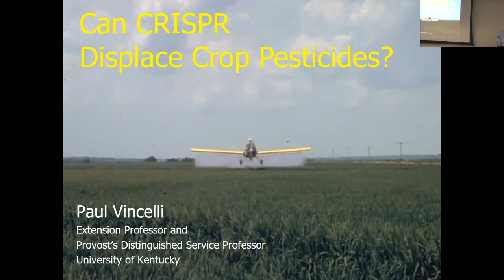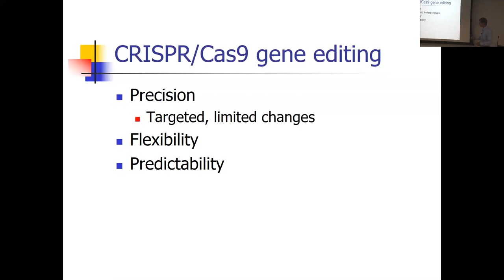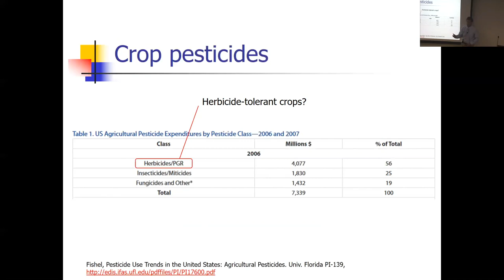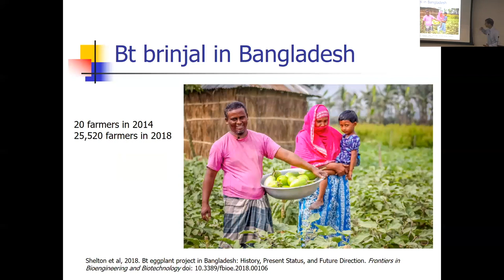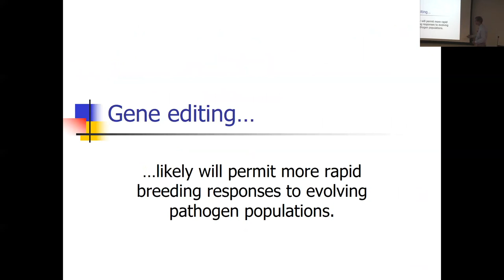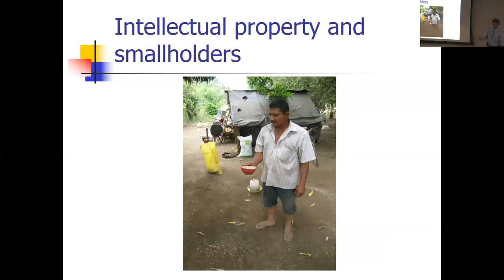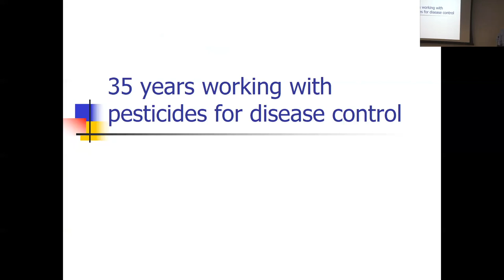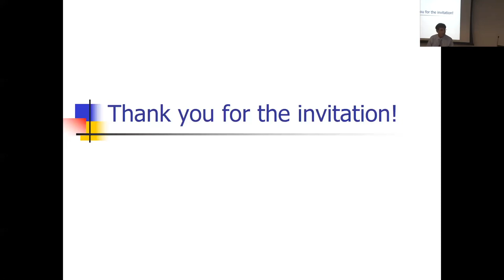Paul Vincelli: Can CRISPR Displace Crop Pesticides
Paul Vincelli, University of Kentucky
Plant Pathology and Plant-Microbe Biology Section seminar series